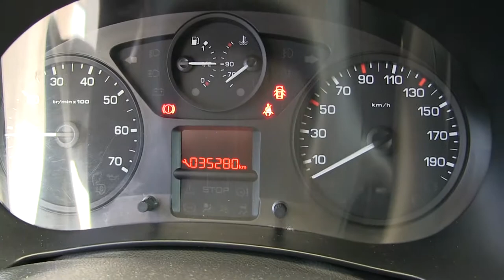Peugeot / Partner // 2017 /j635267